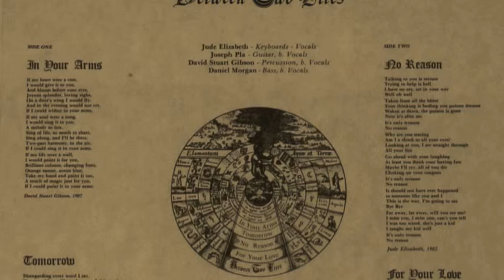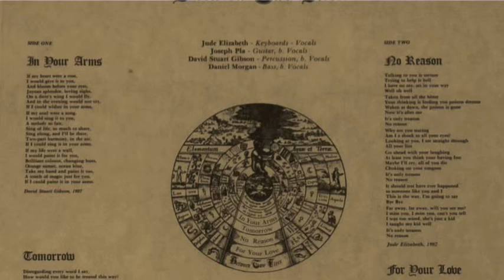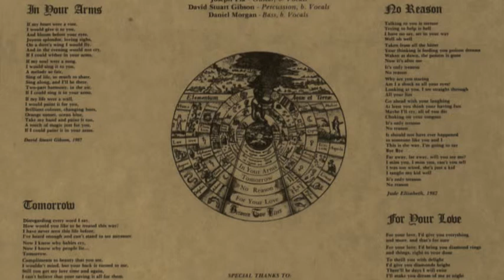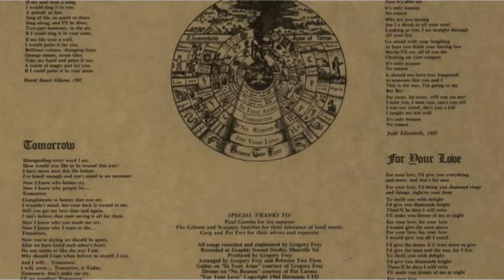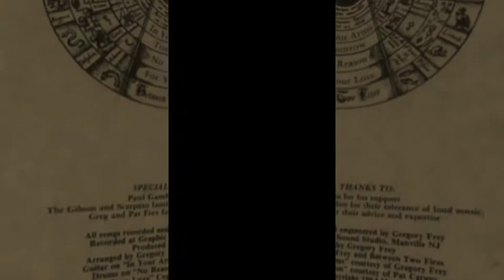Between Two Fires 1987 - No Reason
Between Two Fires - No Reason

Jude Elizabeth - Keyboards, Vocals, Lyrics
Joseph Pla - Guitar, Backing Vocals
David Stuart Gibson - Percussion, Backing Vocals
Daniel Morgan - Bass, Backing Vocals

Drums on "No Reason" courtesy of Pat Caruso
Produced by Gregory Frey
Recorded at Graphic Sound Studio, Manville, NJ, USA
Art and Graphics / Layout by Ladd Associates, New Brunswick, NJ, USA